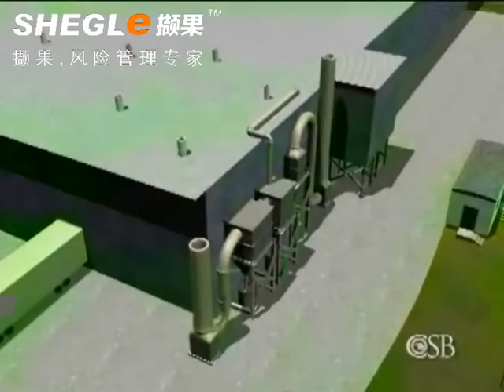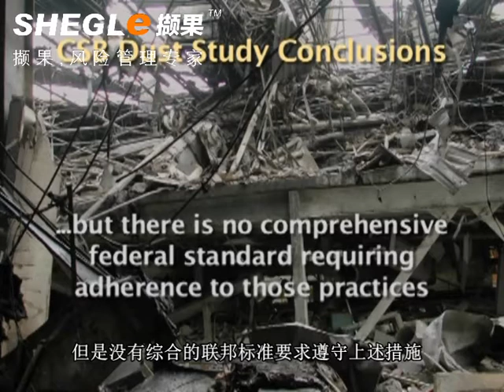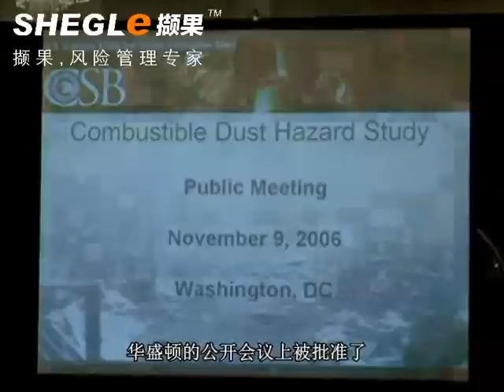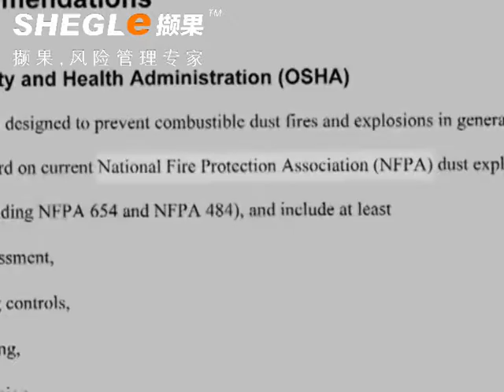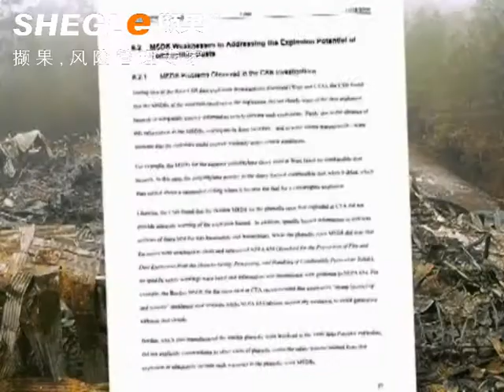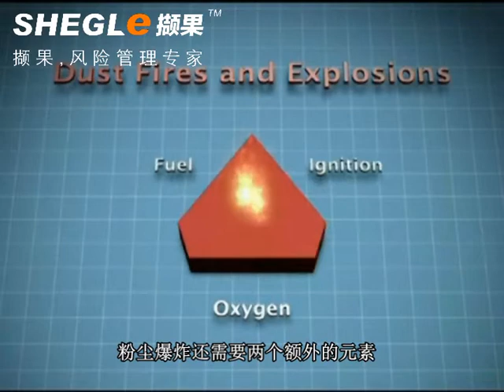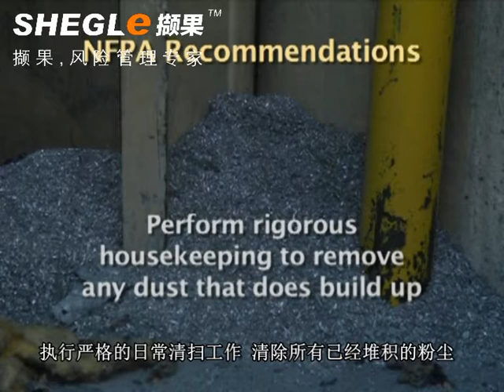Combustible Dust (subtitled in Chinese 可燃性粉尘的危害)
Dust from industrial processes can become the fuel for devastating explosions.

In collaboration with CCPS (Center for Chemical Process Safety), this video has been subtitled in Chinese by SHEGLe (撷果) with the consent of the Chemical Safety Board.

AIChE Academy